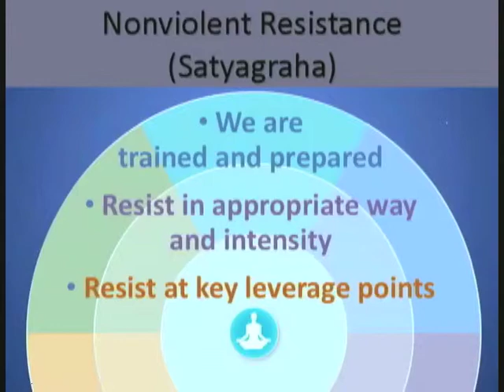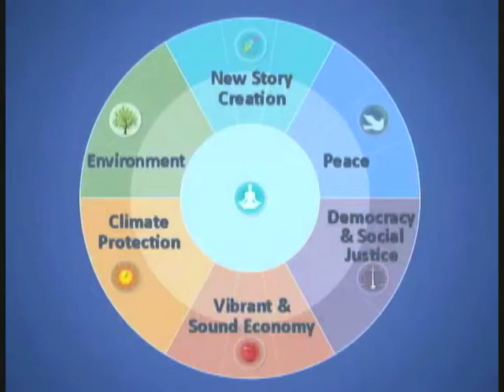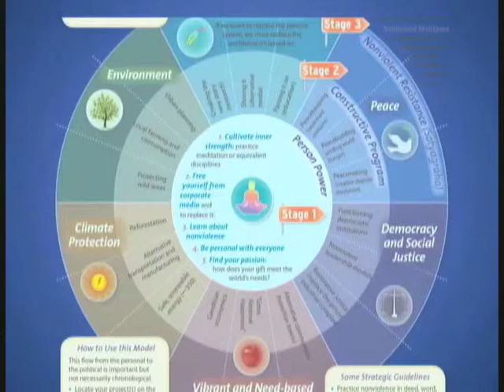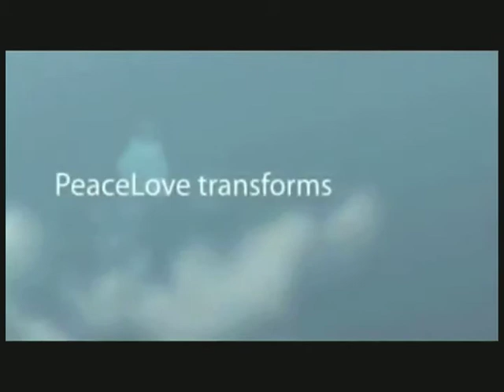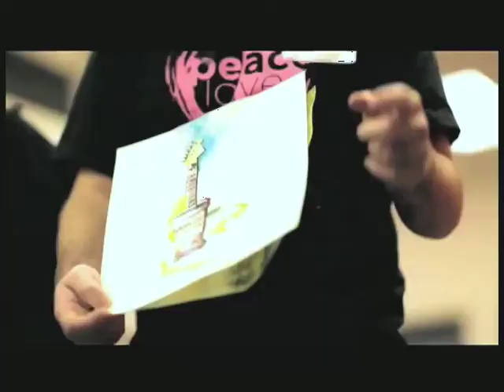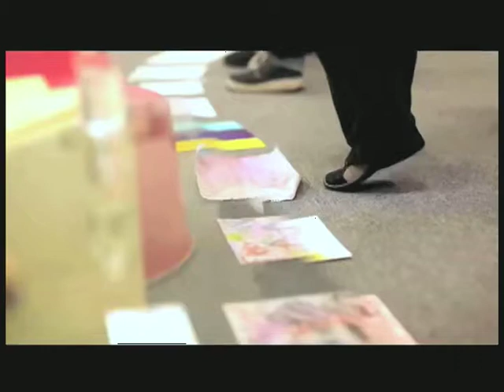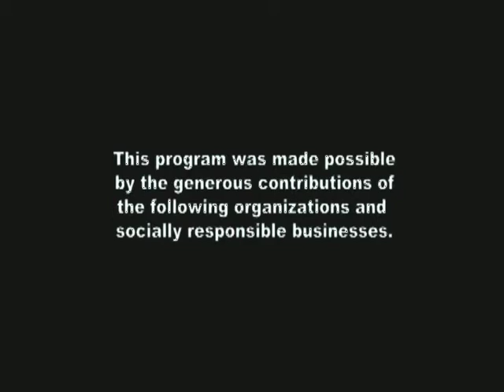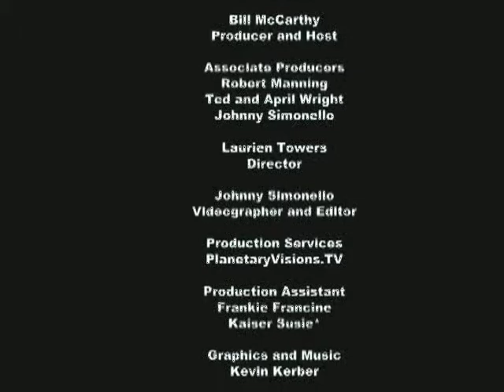Positive Spin: Gun Violence & The Metta Center for Nonviolence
Support fearless, independent media today by becoming a member of Free Speech TV today!